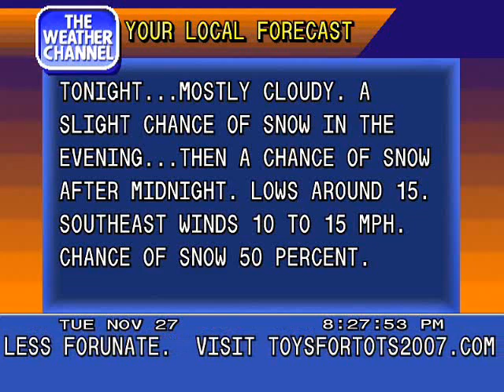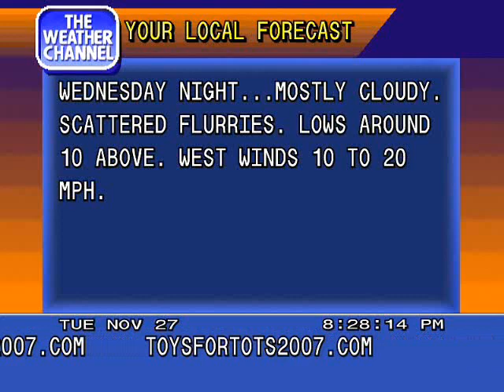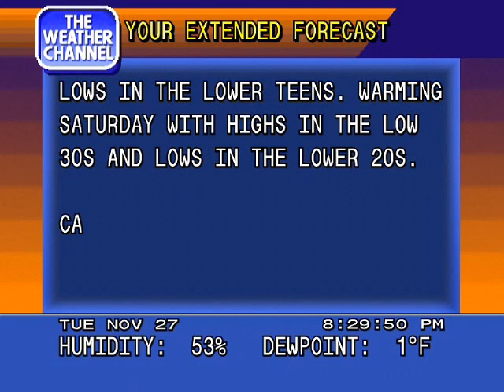3rd Night of Christmas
Every year as an adult, I get to tune in to the Weather Channel and hear this song, "I Saw Three Ships", by David Arkenstone... a song that has been a long running staple in TWC's holiday playlist.  This became an instant favorite of mine when I was 10 back in 1990, hearing it as a J Flavor... and it still is a favorite to this day.  In fact it doesn't feel like Christmas until I've heard it.

So here is "I Saw Three Ships" by David Arkenstone as it appeared as a J Flavor in 1990.